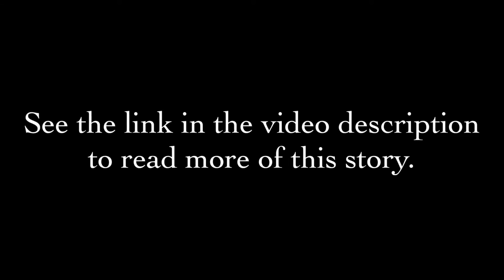Daily Devotion Week 15: Luke 15:11-32 (Part 1)